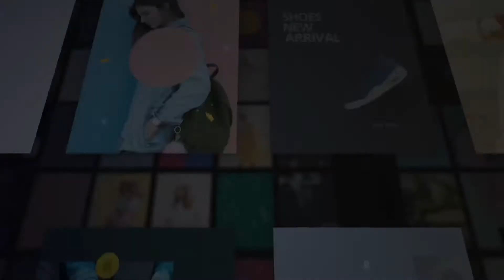Social Media 45 Unique Design for Posts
"Social Media - 45 Unique Design for Posts | After Effects Template